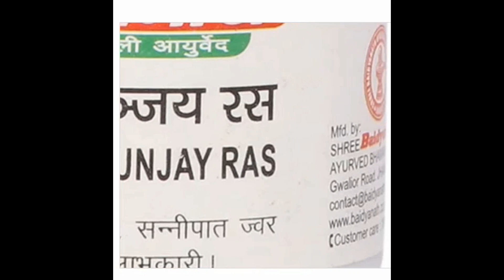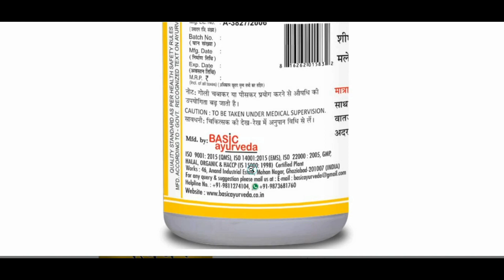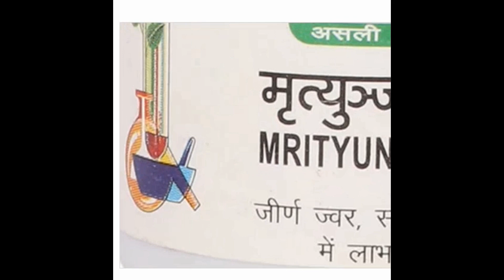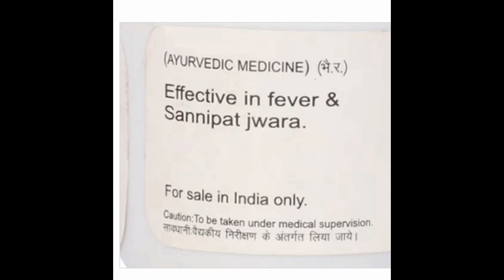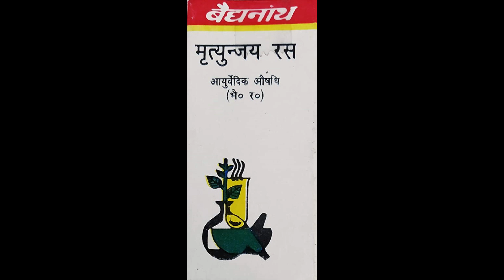Mrityunjay Ras Tablet Benefits, Dosage, Side Effects | Baidyanath, Dabur, Zandu, Basic Ayurveda✅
Mrityunjay Ras Tablet is a herbo-mineral ayurvedic medicine. It is indicated in the treatment of fever from various causes. effective in fever, it is also
Indicated in indigestion, pneumonia, tonsillitis, neuralgia and acute gout.